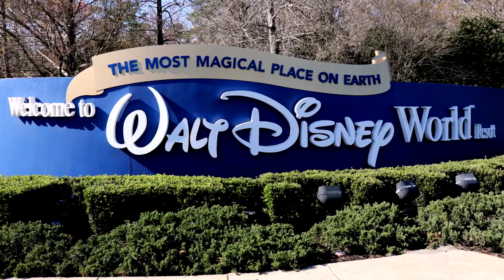Fighting for Fairness at Disney in Florida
The Service Trades Council Union (STCU), a labor umbrella organization that includes TCU/IAM members, recently met in solidarity in Orlando to recommend its 30,000 members there vote no on Disney's latest contract proposal. Disney is offering raises of $1 a year for most workers. But the STCU says $1 is not enough amid increasing inflation and rising cost-of-living expenses.